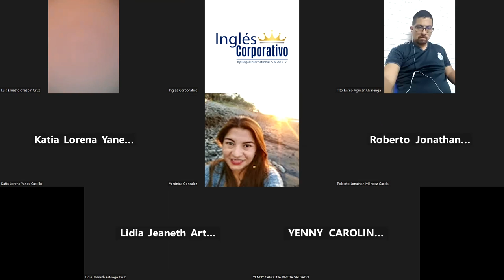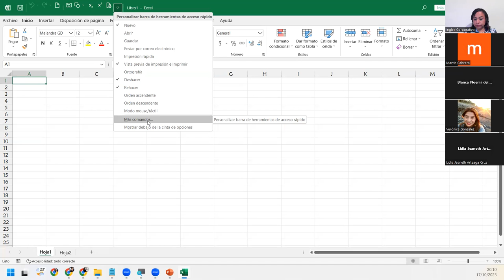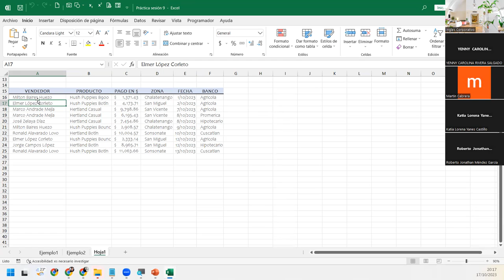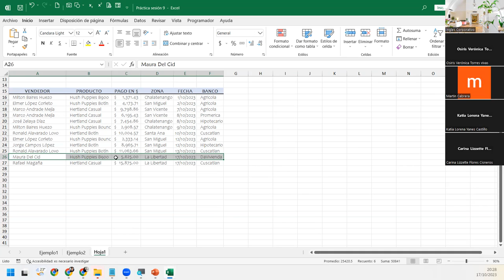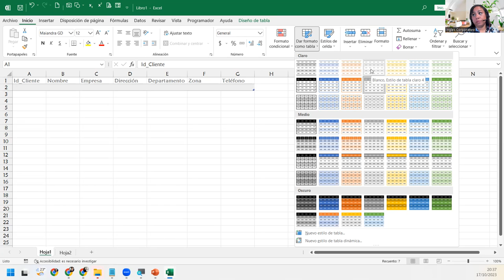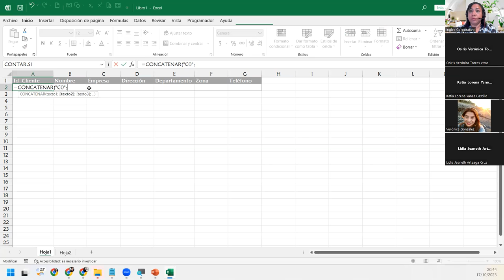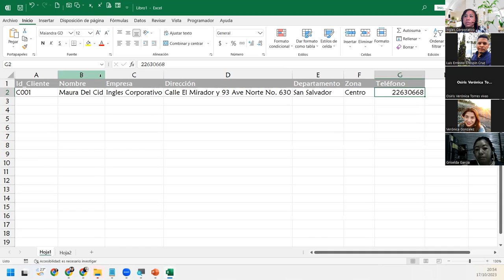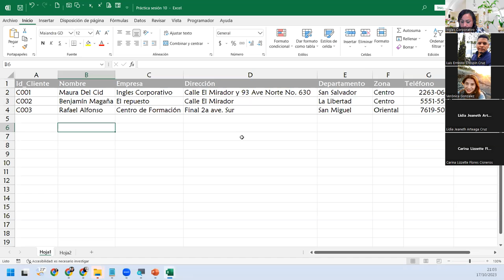SESIÓN10-17/10/2023-IC29811-0033-2023-DEL CID-Herramienta formulario de datos